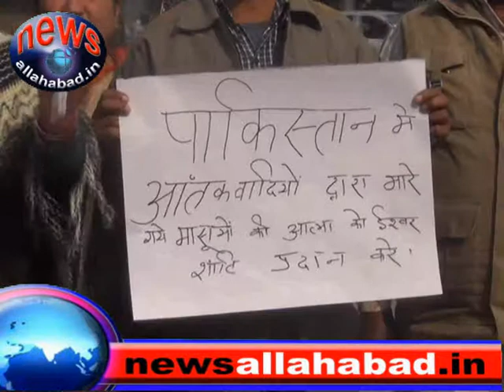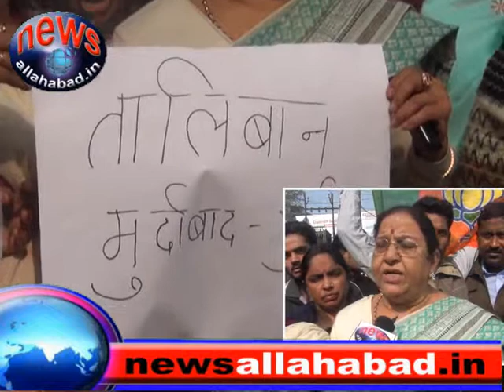newsallahabad 17 12 14 s1